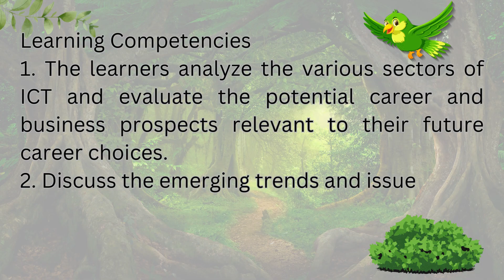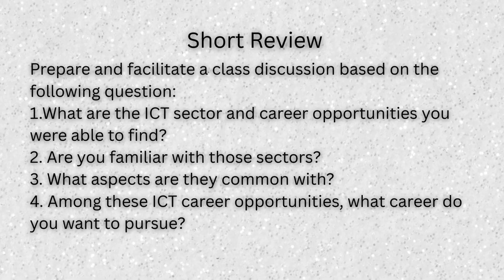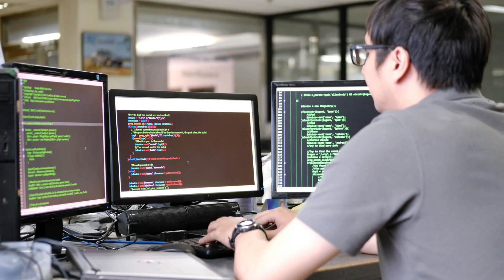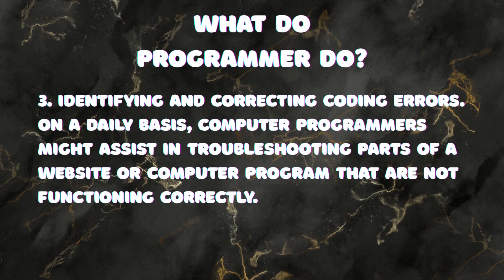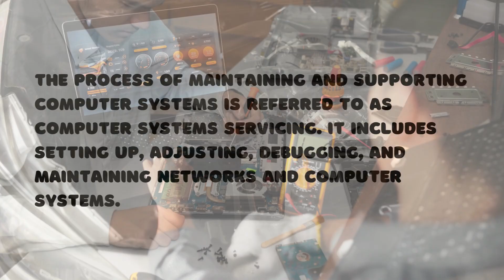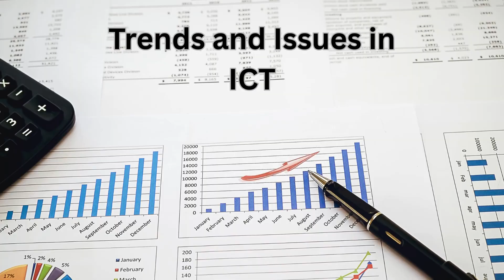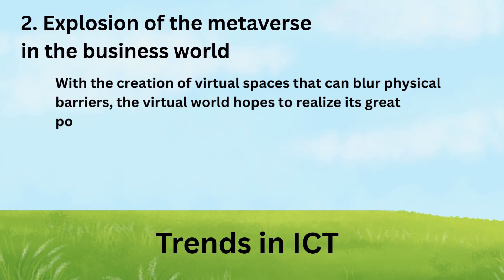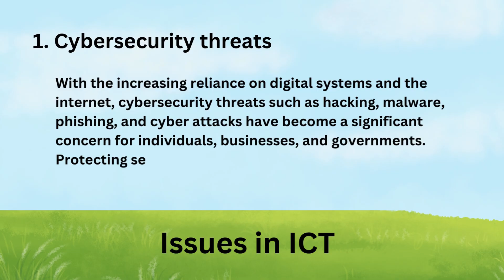TLE 7 Quarter 1 Week 1. Sectors of ICT. Trends and Issues in ICT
Learning Competencies
1. The learners analyze the various sectors of ICT and evaluate the potential career and business prospects relevant
to their future career choices.
2. Discuss the emerging trends and issues in ICT.
Learning Objectives
At the end of the lesson, the learners are expected to:
1. Identify various ICT sectors and potential career and business opportunities;
2. Identify the various trends in ICT that may contribute to developments in the ICT industry and Entrepreneurial
activities;
3. Create graphic organizers on the different ICT Sectors’ career and business opportunities;
4. Examine skills and competencies related to ICT career and business opportunities;
5. Identify the issues that may hamper any progress in the ICT industry;
6. Value the significance of ICT Sectors to future career or business opportunities;
7. Appreciate the significant relevance of the ICT sectors in their future career or business opportunities; and
8. Reflect on the significance of trends and issues in ICT.